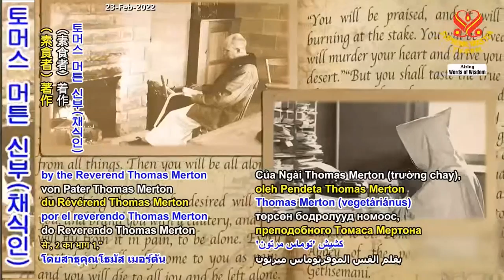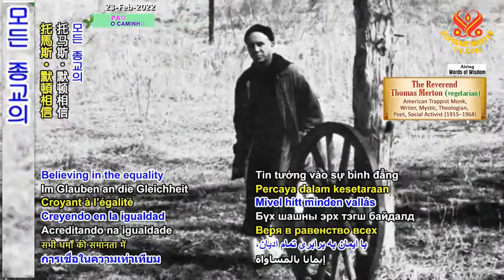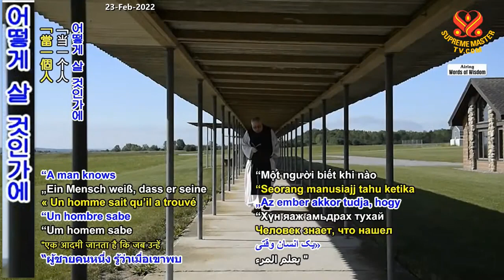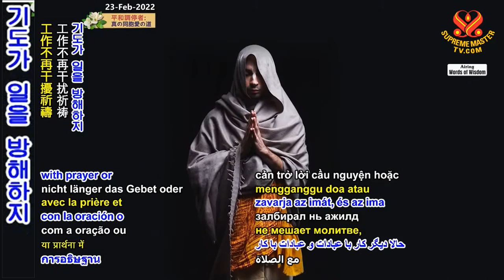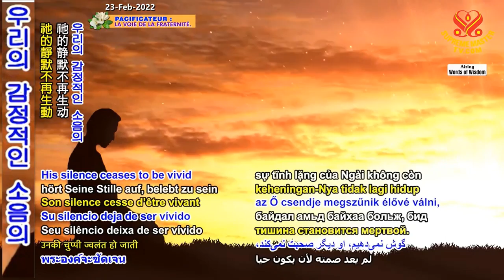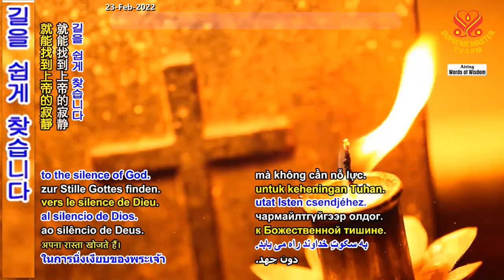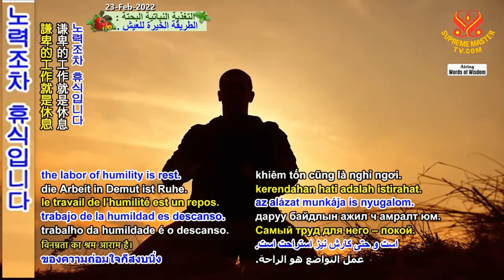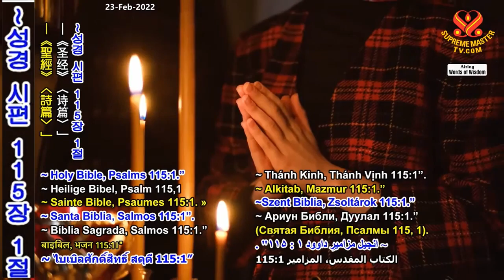( P.1 / 2 ) Tìm Thượng Đế: Trích "Suy Tưởng Trong Cổ Tích "Của Ngài Thomas Merton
( P.1 / 2 ) Tìm Thượng Đế: Trích "Suy Tưởng Trong Cổ Tích "Của Ngài Thomas Merton - Hội Quốc Tế Thanh Hải Vô Thượng Sư